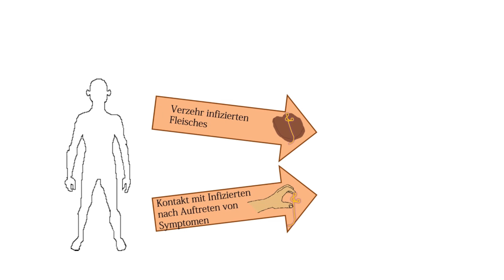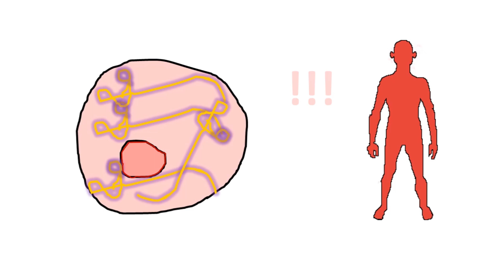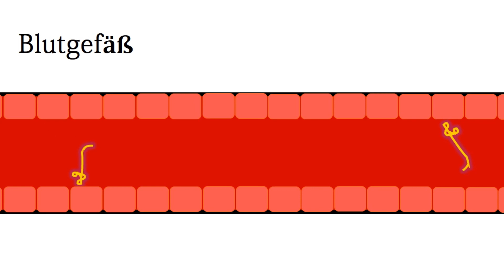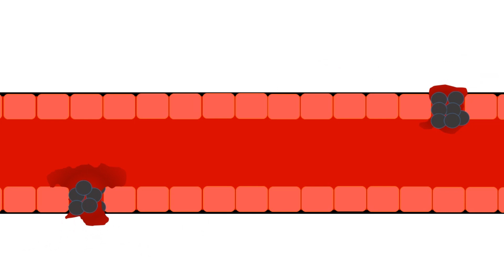Ebola - BioBox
In diesem Video wird euch das aktuelle Thema "Ebola" näher erklärt.
Das Video wurde von einer Schülergruppe erstellt und es steckt viel Arbeit drin! Deshalb freuen wir uns über euer Feedback und Kommentare!